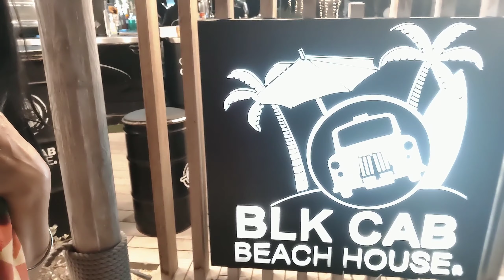Bonding with my friends